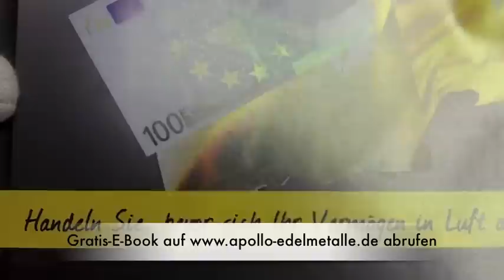Silbermünze Kookaburra 10 Unzen - 311 g Silber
Kookaburra 10 Unzen Silbermünze von der Perth Mint.
Dies Münze gibt es in verschiedenen Maßen von 1 Unze
Silber bis 1 kg Silber ist diese Silbermünze verfügbar.
Hier sehen Sie die wunderschöne Silbermünze Kookaburra
2013 als 1 kg Version und als 10 Unzen Silbermuenze.
Und hier können Sie diese Silbermünze direkt
in unserem Shop bestellen: